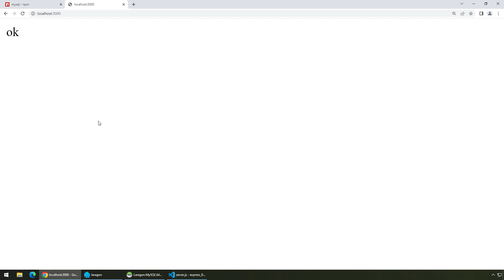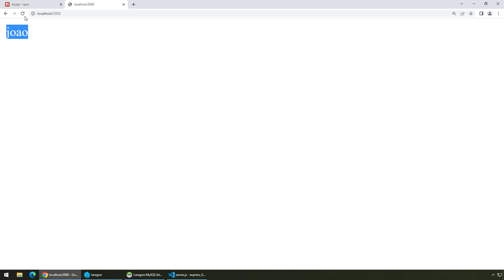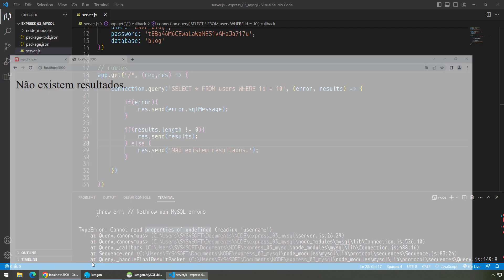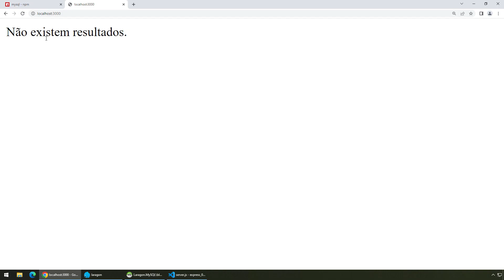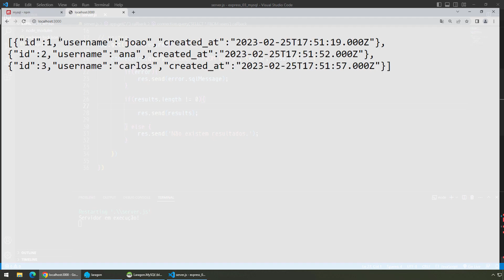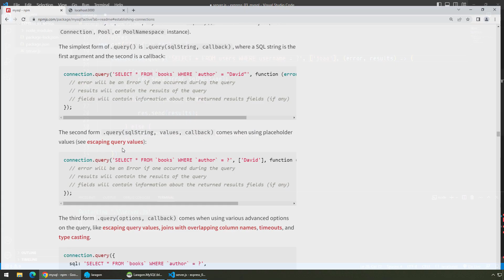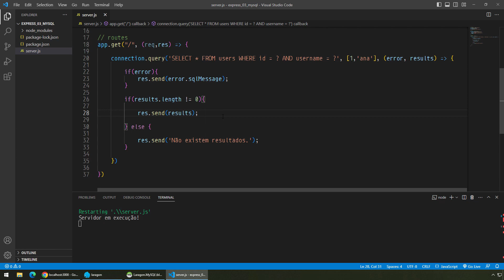NODEJS #043 EXPRESSJS - MYSQL SELECT